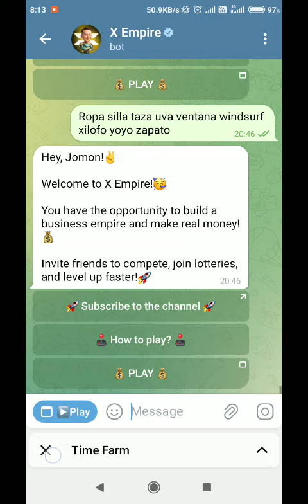X empire Riddle of the day answer 1 September | x empire Rebus of the day answer September 1st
X empire Riddle of the day answer Today
X empire Rebus of the day answer Today

Riddle - Volatility
Rebus - broker